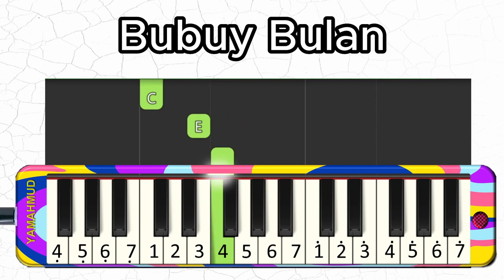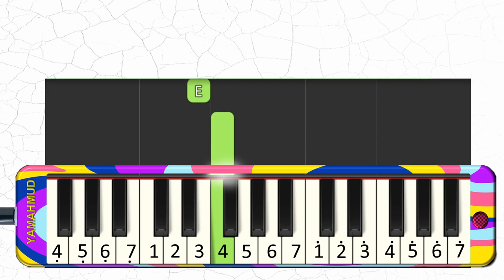Bubuy Bulan - Sunda - Beny Corda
Lagu Bubuy Bulan merupakan lagu daerah dari Jawa Barat yang diciptakan oleh musisi dan pencipta lagu era tahun 1950-an, Benny Corda
Lagu tersebut kemudian dipopulerkan oleh istri Benny Corda, yaitu Nina Kirana.
Lagu Bubuy Bulan menceritakan tentang seorang gadis yang sedang jatuh cinta kepada lelaki yang sering dia jumpai. Dia berharap dapat berjodoh dengan laki-laki tersebut.

Hingga akhirnya lagu Bubuy Bulan menjadi salah satu lagu pop Sunda populer setelah diaransemen ulang oleh Nining Meida pada 1980an.

Bubuy Bulan
Bubuy bulan bubuy bulan sangray bentang
(Bakar bulan bakar bulan sangray bentang)
Panon poe panon poe disasate
(Matahari matahari disate)

Unggal bulan unggal bulan abdi teang
(Tiap bulan tiap bulan temui saya)
Unggal poe unggal poe oge hade
(Tiap hari tiap hari juga bagus)

Situ Ciburuy laukna hese dipancing
(Situ Ciburuy ikannya susah dipancing)
Nyeredet hate ninggali ngeplak caina
(Bergetar hati menilat bening airnya)
Tuh itu saha nu ngalangkung unggal enjing
(Tu itu siapa yang lewat tiap pagi)
Nyeredet hate ninggali sorot socana
(Bergetar hati melihat sorot matanya)

Selamat Berlatih!